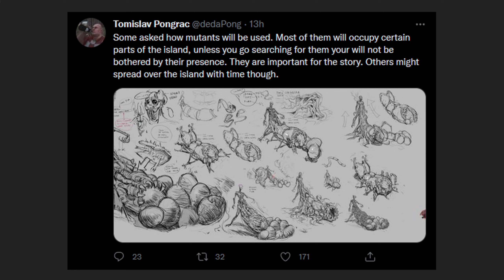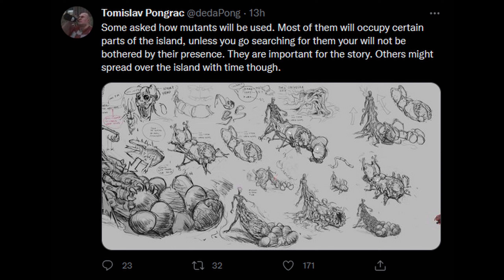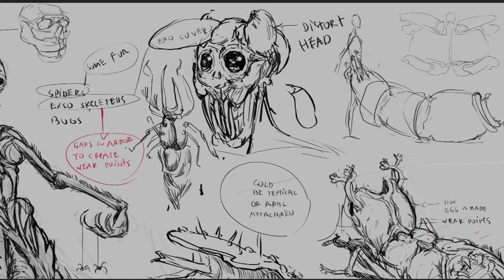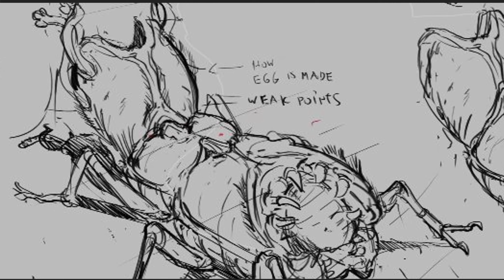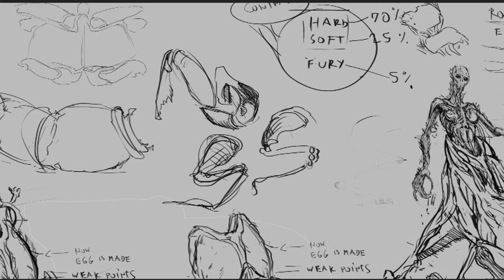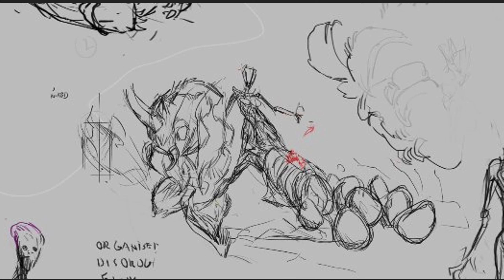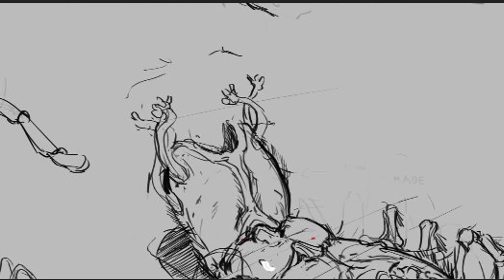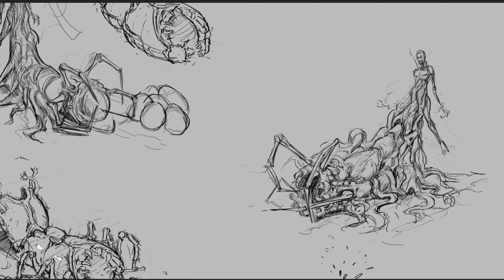0.9 SCUM "THE QUEEN" Wild Hunter Class - PSYCHIC SPIDER QUEEN - Analysis & Reaction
Hello Prisoners!
Today I take a dive into the latest leak from Tomislav Pongrac and look at the anticipated Wild Hunter Queen coming to SCUM. In this detailed look we talk about the very early concept and ponder how she will rule over, or rather under,  SCUM island. I also compare them to the others we have seen so far, and explain why I have a love hate relationship with these new additions. PEACE!

             "Crime Scene" - Marc van der Meulen